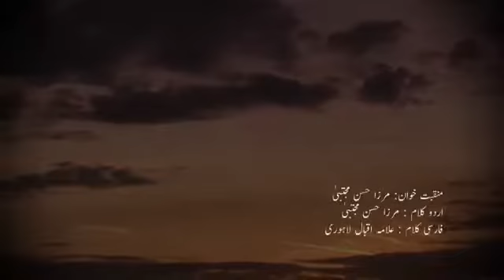Ya Zahra س || Mirza Hassan Mujtaba || Karbala Writes